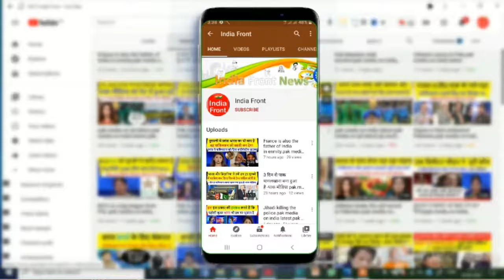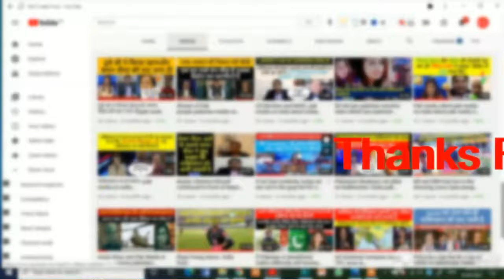IPL continues to flourish.pak media on india latest.PAK MEDIA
IPL continues to flourish.pak media on india latest.